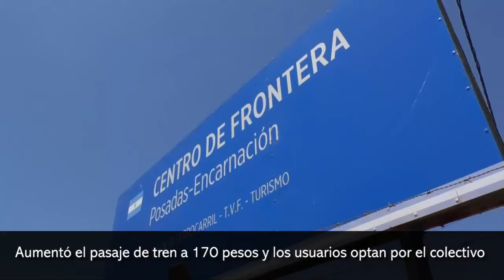Aumentó el pasaje de tren internacional a 170 pesos y los usuarios optan usar por el colectivo